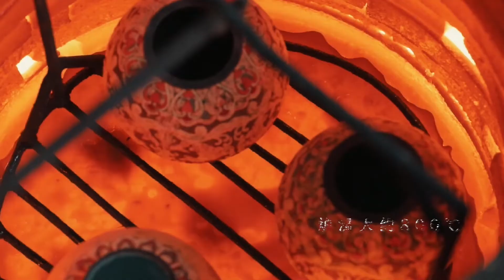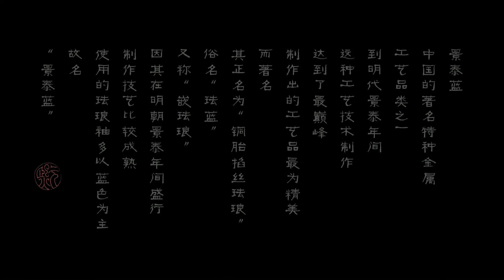燕京八絕的製作絕在哪？景泰藍、金漆鑲嵌這兩個流傳千年的皇家技藝告訴你 | 元熙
民間技藝和宮廷技藝是我國非物質文化遺產的重要組成部分，民間技藝因其【不易保存】而不被看見，宮廷技藝因其【秘不外傳】而不被看見。本期視頻為大家展示景泰藍、金漆鑲嵌這兩樣我眼中的皇家技藝
Hi~大家好！這裡是元熙的官方YouTube頻道。一位喜歡傳統文化生活，致力於非遺工藝探索的滿族女娃。
Hello everyone! This is Won Hee's official YouTube channel. A Manchu girl who likes traditional cultural life and is committed to exploring intangible heritage crafts.